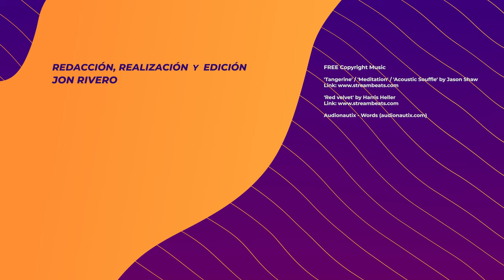🎬 MASS | Crítica - Análisis - Review | ★★★★ ½ | Con Spoilers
🎬MASS | Reseña - Crítica - Análisis - Review - Opinión
✅ ¿Quieres saber porque todos los cinéfilos están hablando de esta película? Probablemente la mejor cinta en lo que llevamos de 2022. Son muchas las virtudes de la película de Fran Kranz y te las desvelamos en este video.

Activa también las notificaciones 🛎️🔔😃. Es una AYUDA enorme para el canal y es gratis.